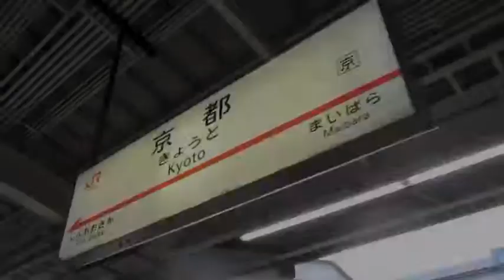Japan Travel Diary | Bullet Train to Kyoto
We board the Shinkansen from Odawara Station and have dinner in Kyoto Station.